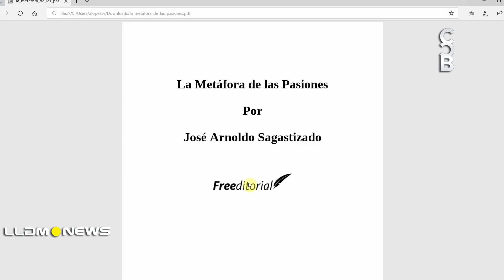Participa miembro de La Luz del Mundo en El Salvador en Certamen internacional de novela NY 2019.